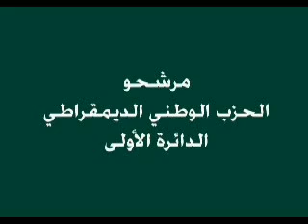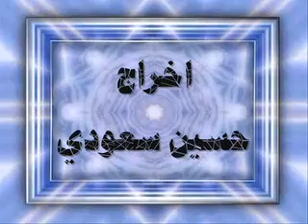عميد نواب اسوان مع النائب المحترم محمد جلالابن النوبة